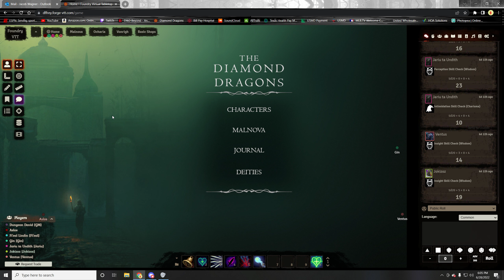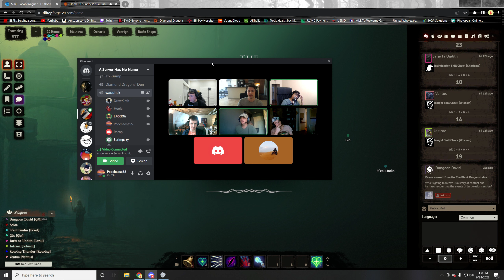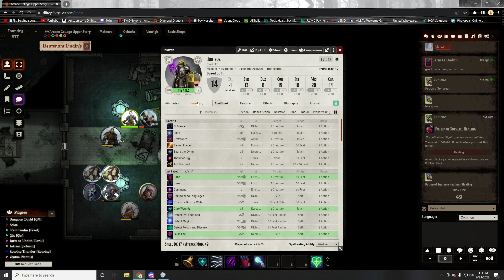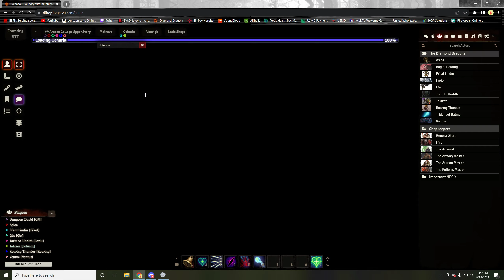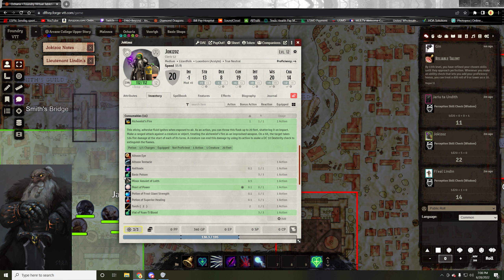Diamond Dragons: Malnova Campaign 06/28/2022